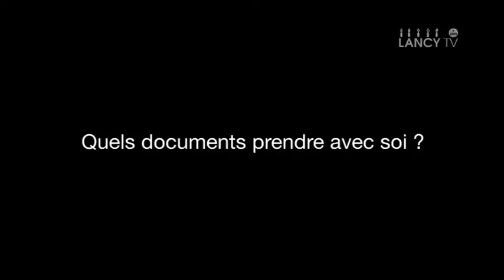LANCY TV - Annonce : Permanences Assurances Maladies 2016